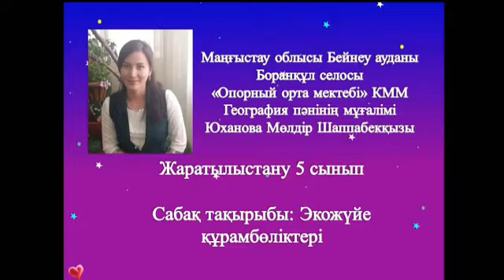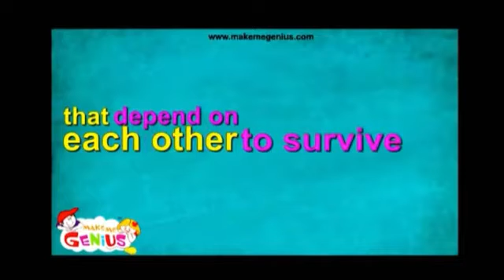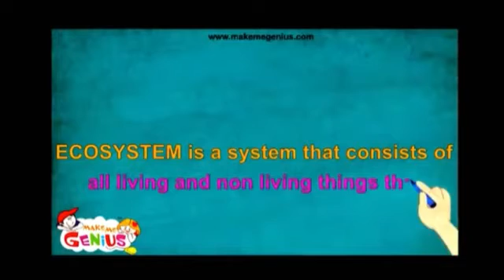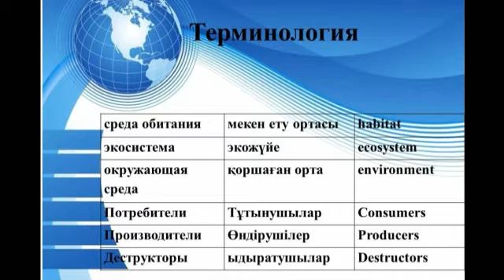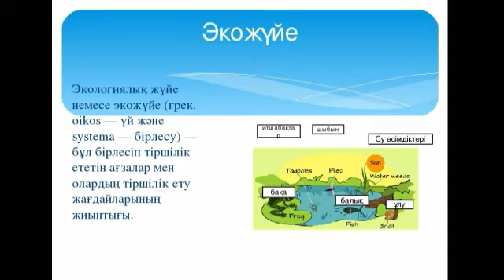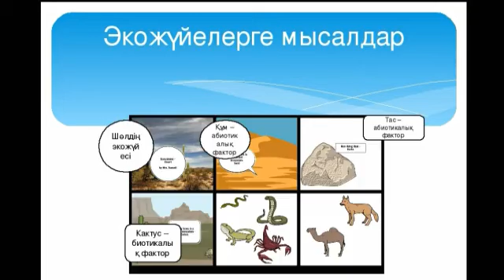Жаратылыстану 5 сынып Тақырыбы: Экожүйе құрам бөліктері (Қашықтықтан оқыту)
Тақырыбы: Экожүйе құрам бөліктері
Юханова Мөлдір